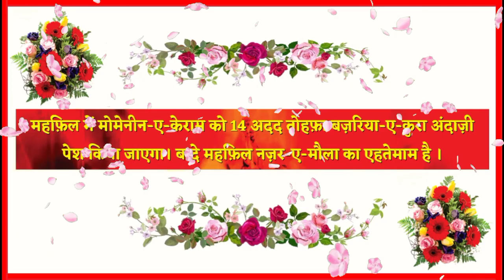ELAN:-📢 JASHNE GHADEER || 8th July 2023 || बमक़ाम :- हैदर विला, पितरकुंडा, पिशाचमोचन, बनारस